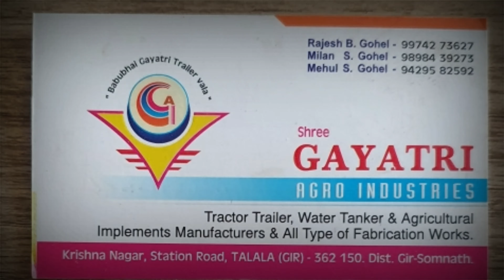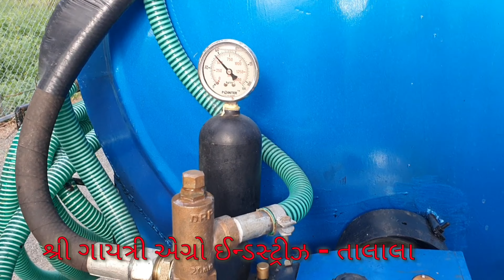Shree Gayatri Agro Industries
Sprayer Pump and Agriculture